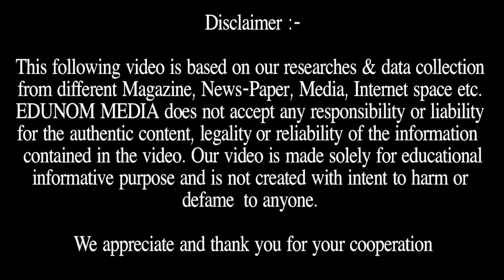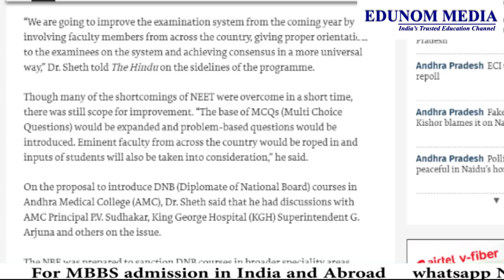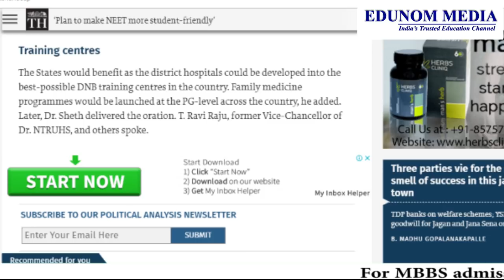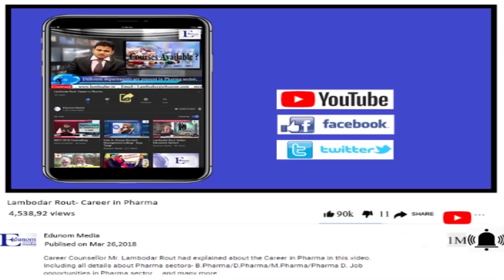MBBS 2019 Latest News || NEET 2019 || MBBS Admission in India & Abroad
NEET 2019 will be more student-friendly as per NBE President.

Why EDUNOM?